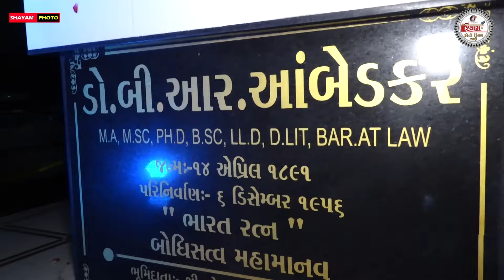વિસન_કાથડ_ભવ્ય ભીમ ડાયરો.આ વોડીયો જોવાનું ભુલશો નહી//VISAN KATHAD..તા.૧૮/૧૧/૨૦૨૩ SHAYM PHOTO DHARI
વિસન કાથડ ભવ્ય ભીમ ડાયરો.આ વોડીયો જોવાનું ભુલશો નહી//VISAN KATHAD..તા.૧૮/૧૧/૨૦૨૩ SHAYM PHOTO DHARI#bhajan santvani lokdayro L I K E + S H A R E + C O M M E N T + S U B S C R LIVE. RAMAMANDAL LIVE. KATHA LIVE. GARABA LIVE. BHAJAN LIVE. SANTVANI LIVE. DAYRO શ્યામ ફોટો ફિલ્મ ધારી ...SUBSCRIBE THIS CHANEEL - SHYAM PHOTO FILAM DHARI